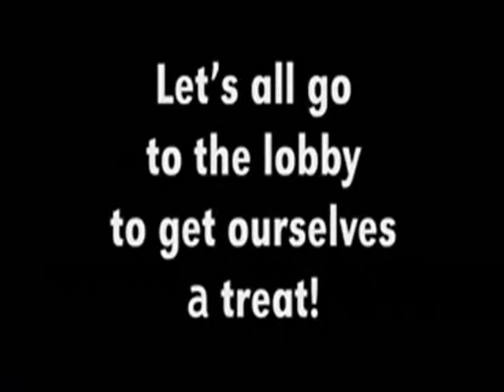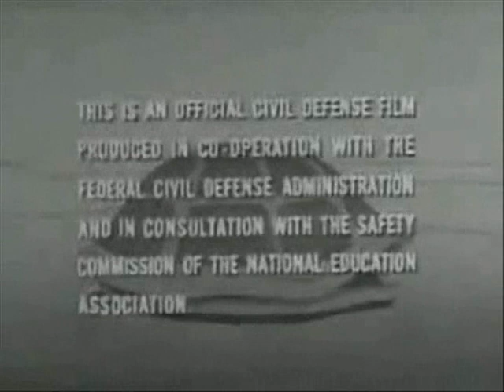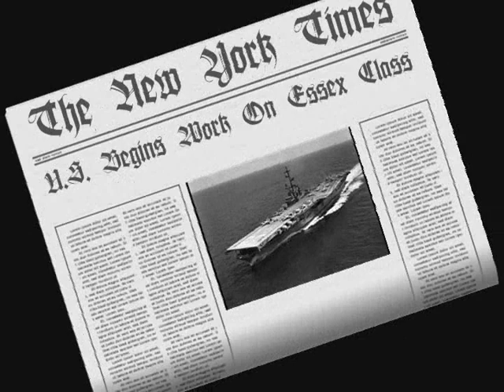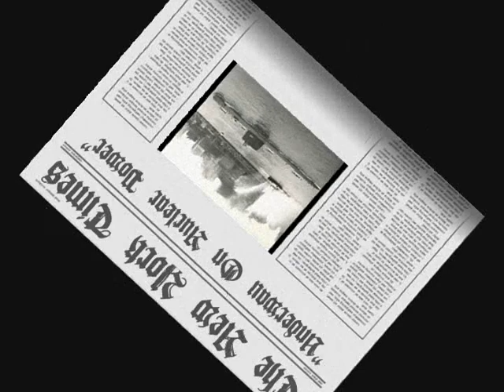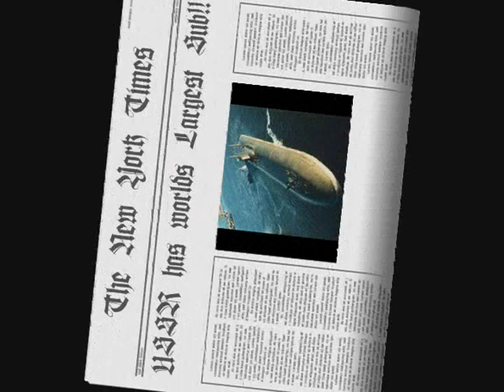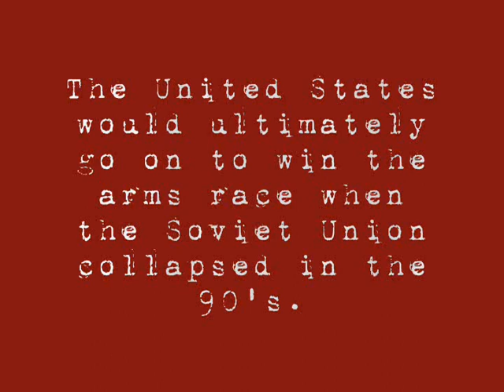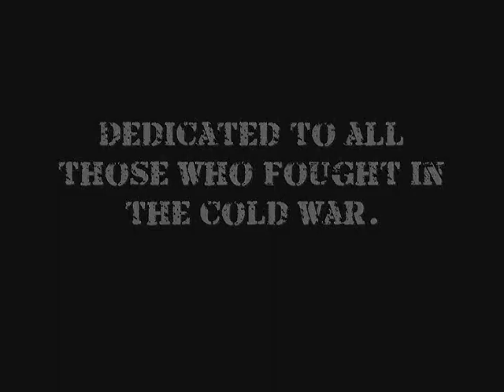The Arms Race Movie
This is a brief walk through of different weapons during the cold war.